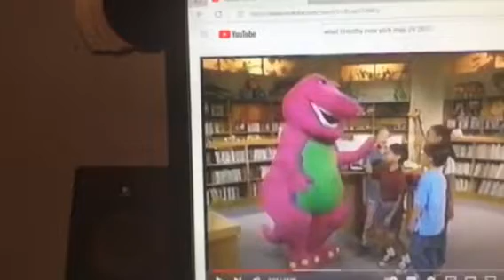Barney & Friends PBS